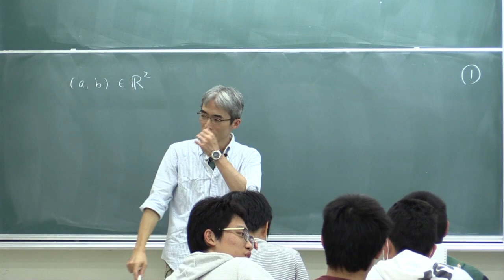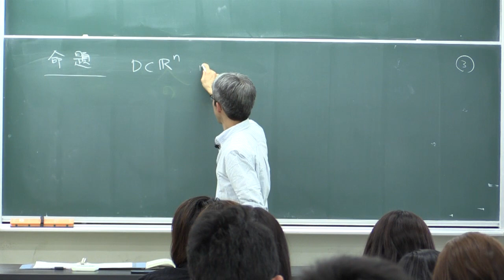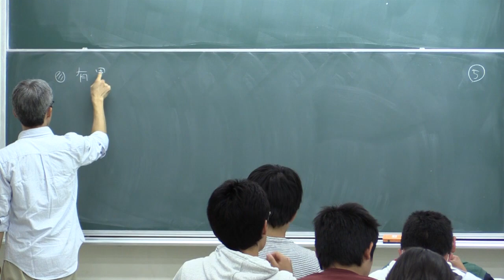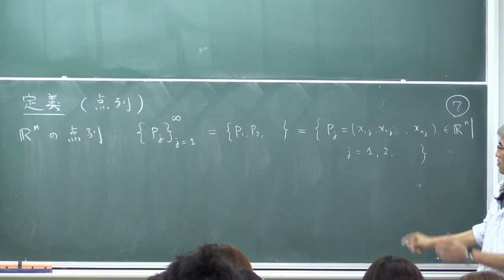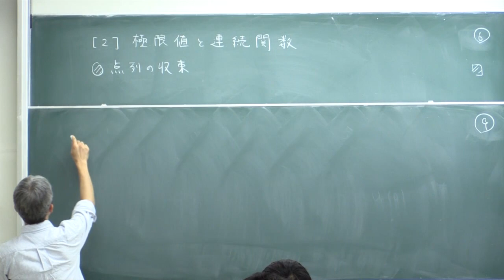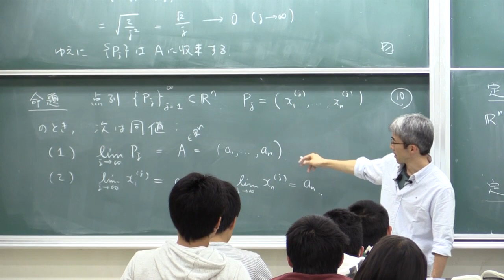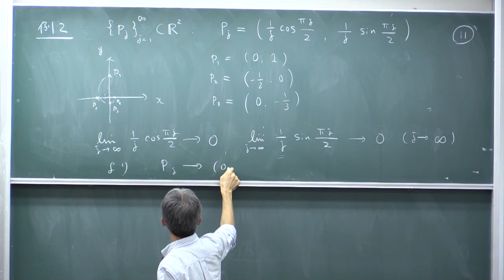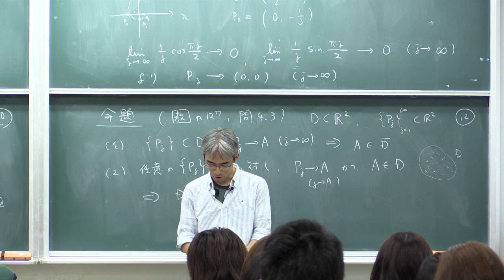微積分II (2015) (3) 点列の極限 (Calculus II, Lecture 3)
Akira Terui. Lecture "Calculus II (in Japanese)." Lecture 3: Limit of convergent sequences. October 9, 2015, at College of Mathematics, University of Tsukuba, Tsukuba, Japan.